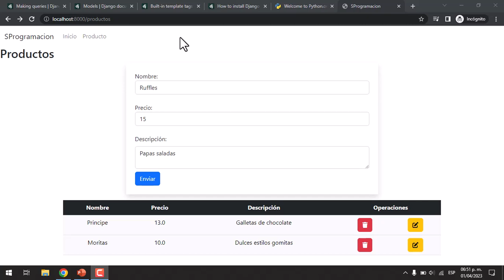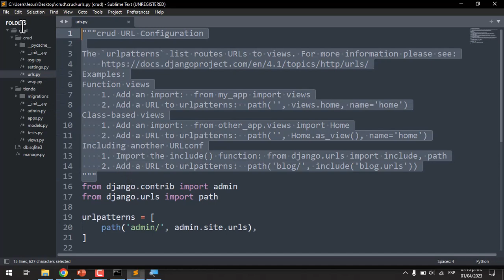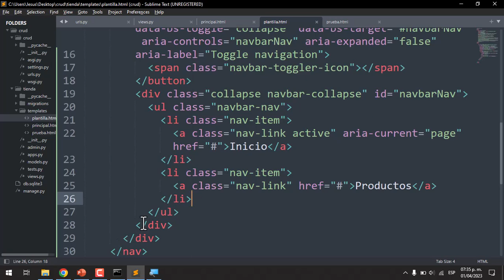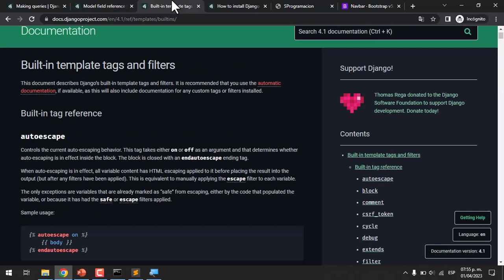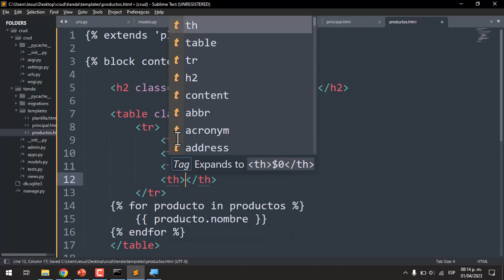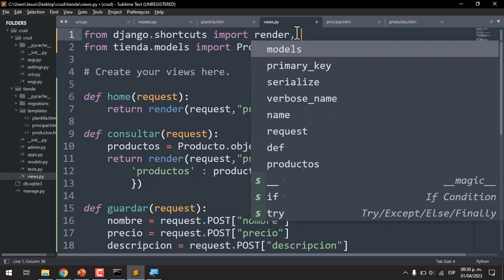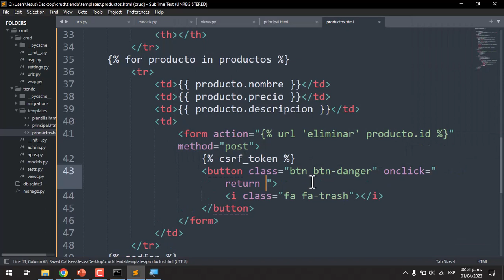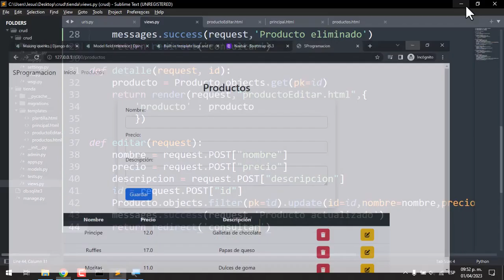Tutorial Python 3 #60 CRUD desde 0 con Django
Bienvenidos a un nuevo tutorial de Python muy especial ya que hacemos un CRUD completo con Django y Python.